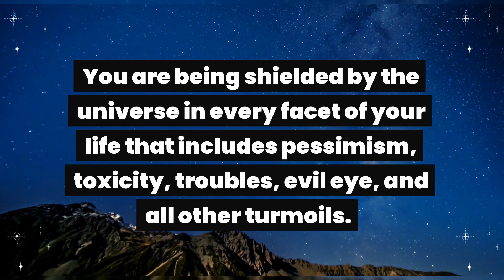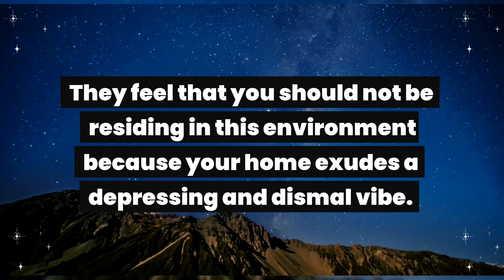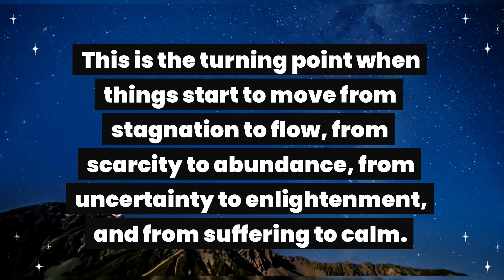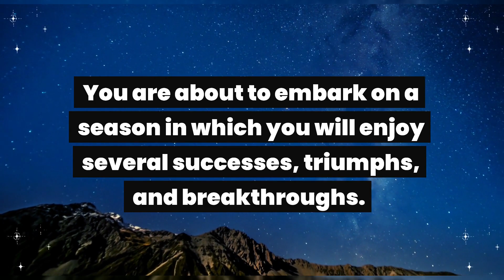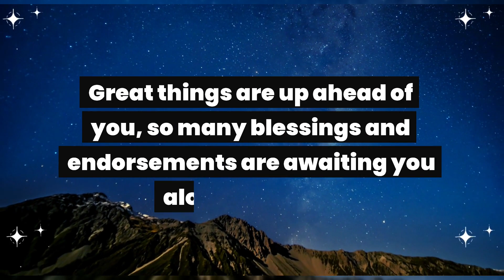Someone is irritated by your looks and...Universe